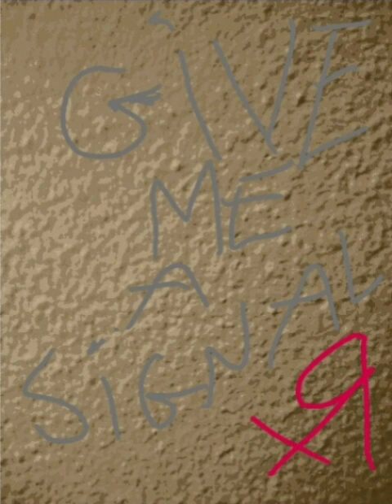X-Red ft. Black Noise - A Hot Winter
(2018)